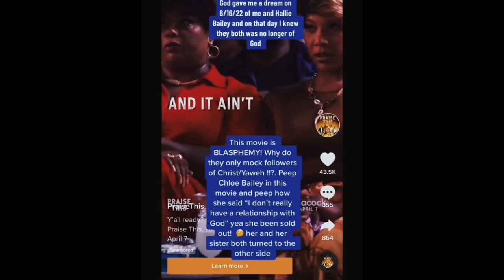Praise This Movie is BLASPHEMY | Lukewarm “Christians” see no wrong 🫣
If you see no wrong in this movie then you are a lukewarm follower, don’t be upset at me but be upset at yourself.God told us not to conform in the world!